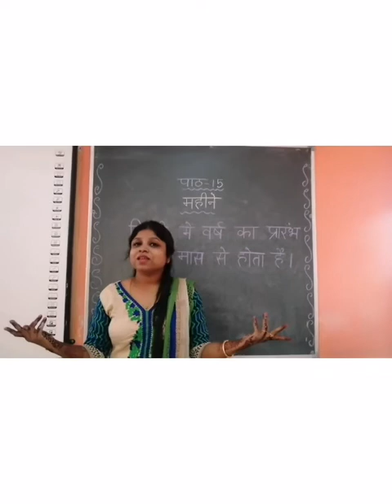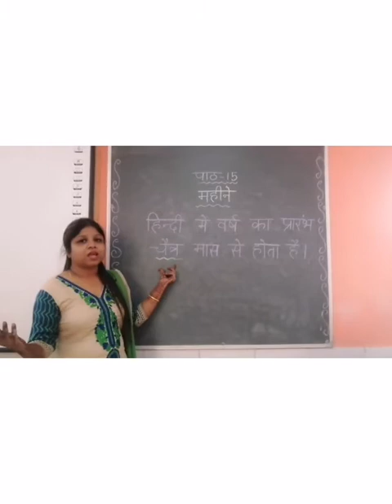Ms Archana/Subject-Hindi/Class/Topic महीने